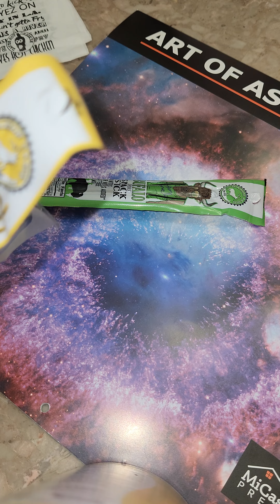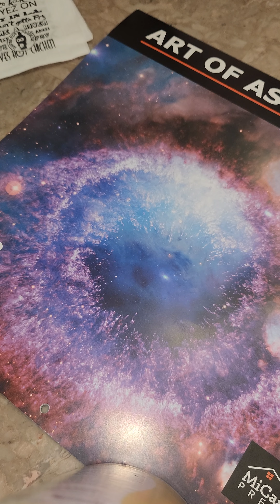Elk & Buffalo Snack Sticks